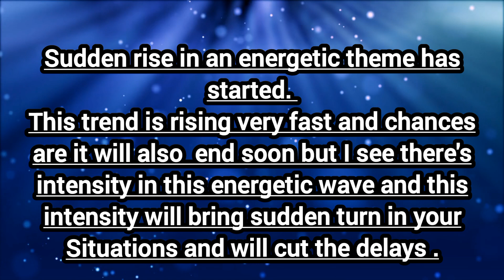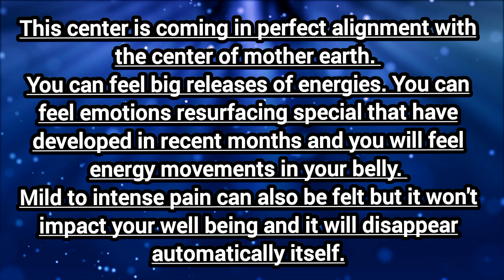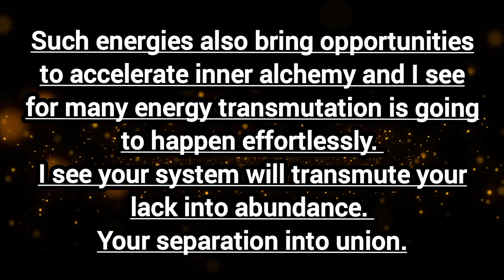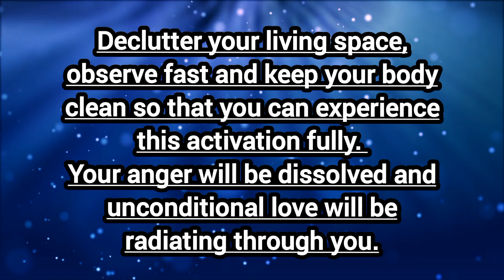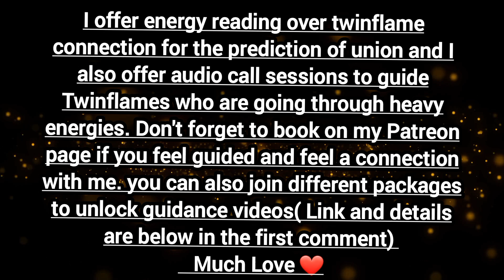A Special Energy Update On Collective Twinflames.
I offer following personalized services.
If you feel guided then you can contact me on my email id for further inquiries about my services or you can subscribe to my patreon page to buy your session or energy readings here on this link

Sessions:
--A 90 minutes session to manifest contact and reunion in 3D reality. 99.99USD

Energy Readings:

-Energy reading for Union prediction. 111.1 USD,  This reading will include a prediction about Union in linear 3D time that how far or near in terms of years or months your union is + Overall energy reading of your journey
Yes, after buying your session or Energy reading you can end your subscription immediately so that you won't be charged for the next month !
Much Love ❤️